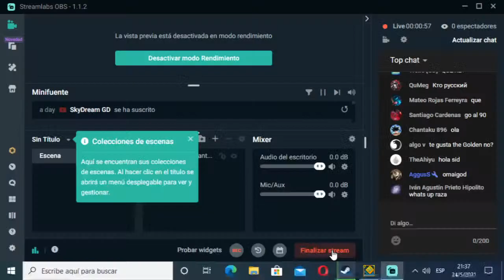The Golden on 144hz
yeah v sync and crt monitor also i think this is harder than 60hz 240fps because you only have better visuals but more input lag and less fps. Maybe short stream